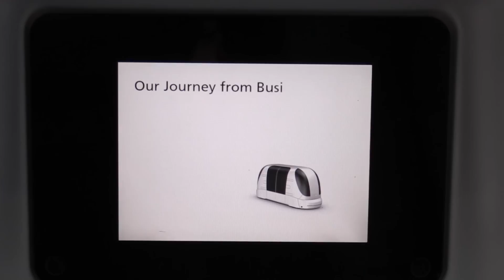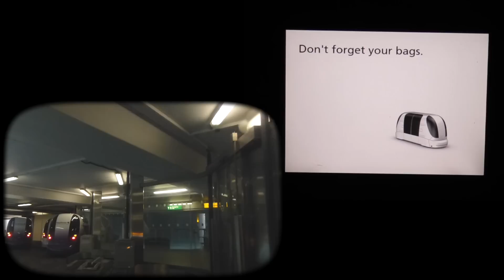Heathrow Pods Timelapse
Heathrow airport Terminal 5 uses futuristic and unique PRT pods to shuttle passengers from a business car park to the terminal.  This video shows the sometimes complex movement of these pod cars all running autonomously.

Music is from Sound Cloud: Emotional Freedom (Sognefjord)